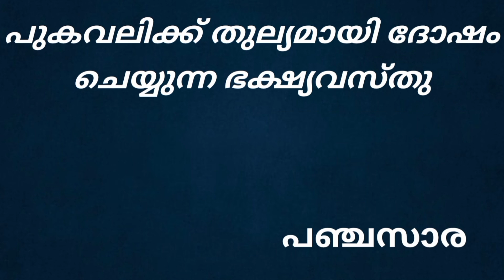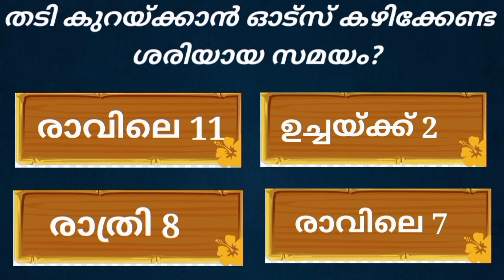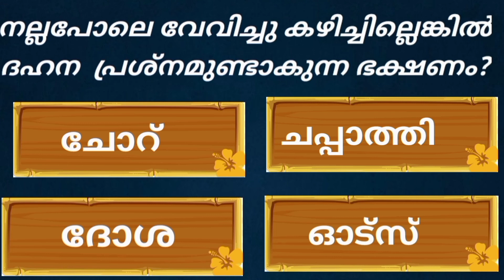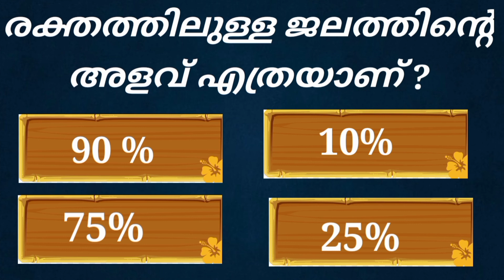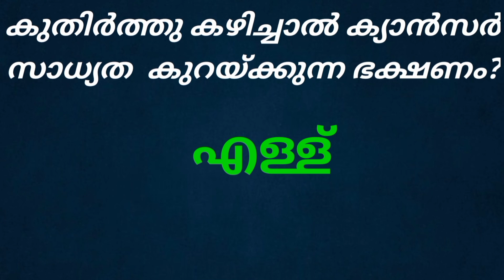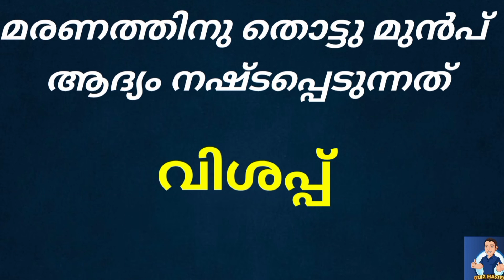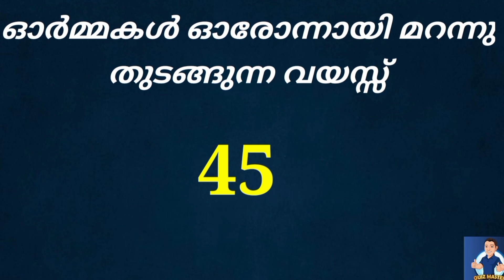പൊതുവിജ്ഞാന ക്വിസ് മലയാളം| General knowledge | Quiz | Malayalam | GK | PSC | MCQ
@ The Quiz Master@The Quiz Master Malayalampsc
QUIZ MASTER channel includes Malayalam Interesting